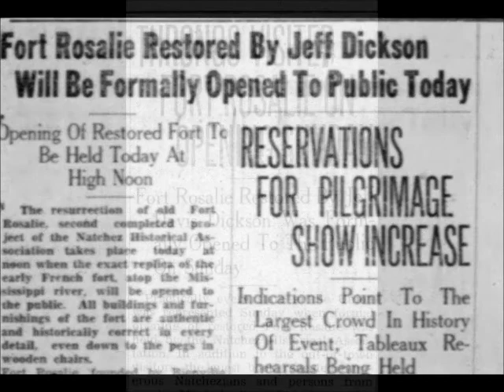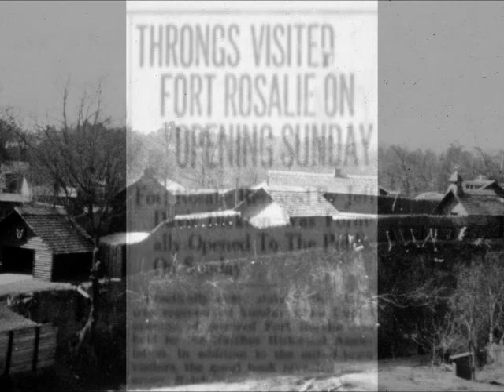Jun 29 Recreating Fort Rosalie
Rebecca Weaver presents a Natchez History Minute about  Jefferson Davis Dickson, who was born in Natchez but gained international fame as a sports promoter in the 1920s.  Dickson returned to Natchez in the 1930s and built a "replica" of Fort Rosalie. Only one building from Dickson's tourist attraction remains and is presently undergoing restoration.